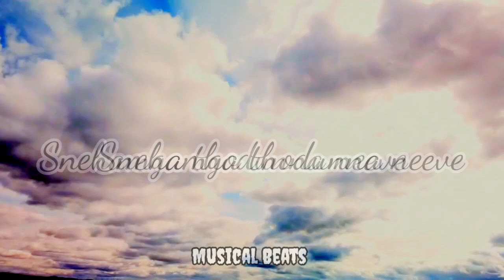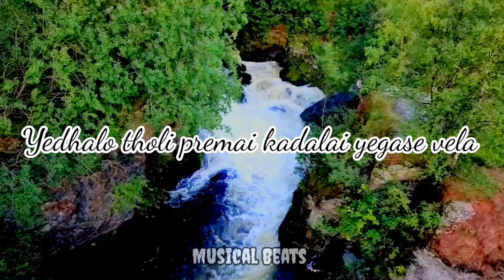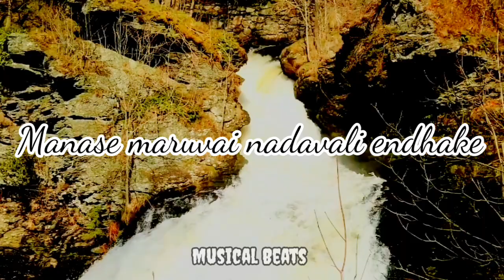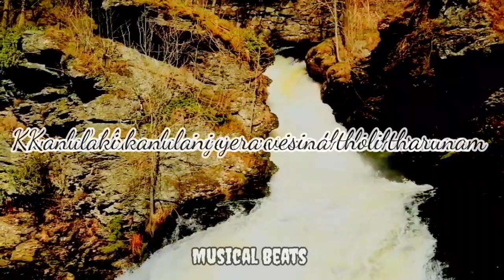Vellipomaake Lyrical | Saahasam Swaasaga Saagipo